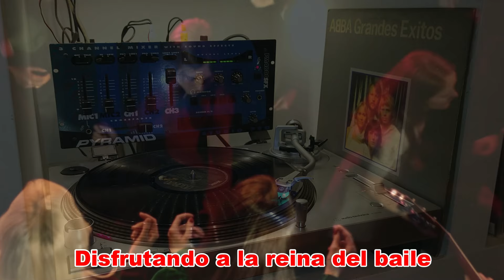▶️ ABBA / Dancing Queen 1976 / Sub. Español [Lp Abba Grandes Exitos 1979]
«Dancing Queen» es un clásico de todos los tiempos, interpretada por el grupo sueco ABBA. Escrita en 1975 por Benny Andersson, Björn Ulvaeus, Stig Anderson y Anni-Frid Lyngstad, este tema se incluyó en el cuarto álbum de estudio del grupo, titulado "Arrival", poco después de haber sido publicado como sencillo en agosto de 1976.